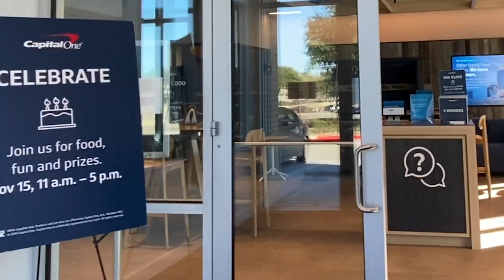MX Moments #82 Ambassador Showcase Park & Preston Grand Opening